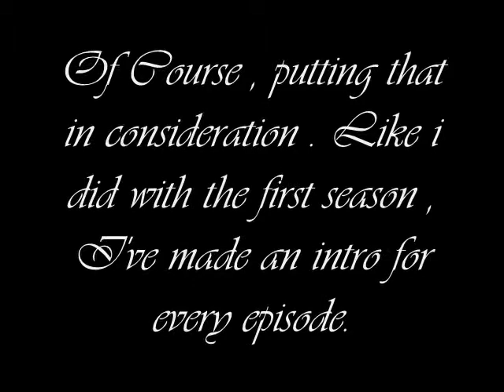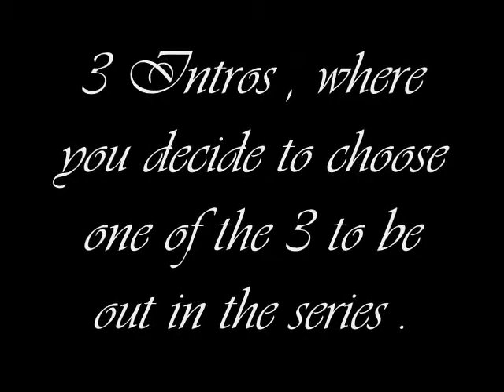Damon&Me Season 2 (Interactive) Intro Contest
This is sort of like a contest but its more like a popularity vote , so the basics are is that they're are 3 New intros that im thinking of posting up for season 2 but i couldnt decide so i made this interactive video to let you ! THATS RIGHT! YOU WATCHING AND READING THIS VIDEO & DESCRIPTION RIGHT NOW !! will decide which will be the best.
All you have to do is to look through each 3 intro videos and the video that has the most "thumb ups" and views/ a appropriate comments. Will be the winning intro that will be put in the first episode of season 2 . And now only that ! but whoever gets a great rate on their comments for the winning video , the person will receive a shout out on the season 2 episode credits !
So good luck and enjoy watching !!